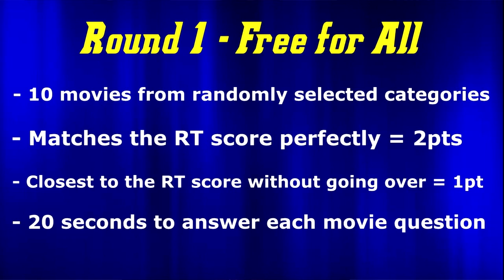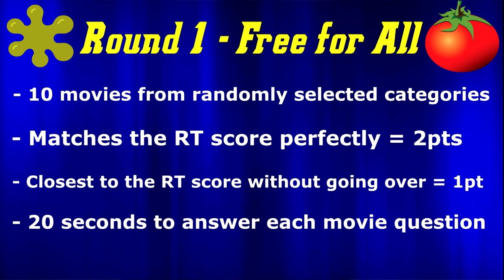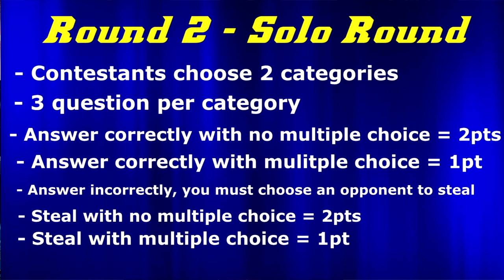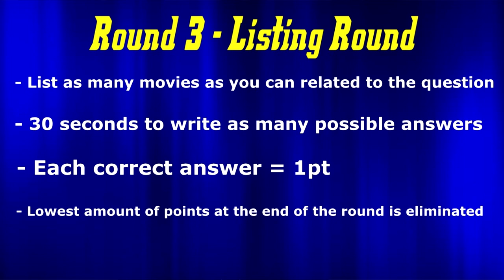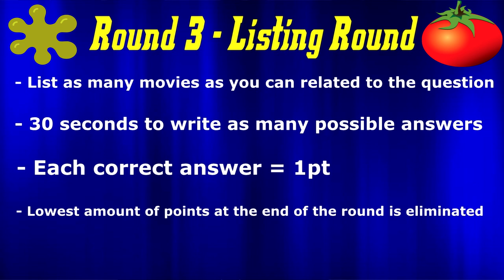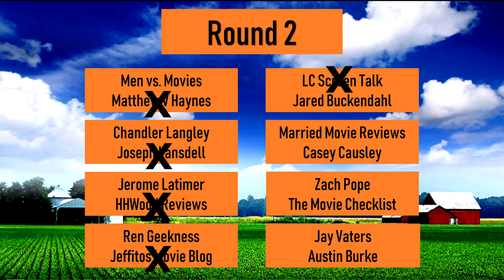Rotten or Fresh - Season 3 (Ren Geekness VS Jeffito's Movie Blog)